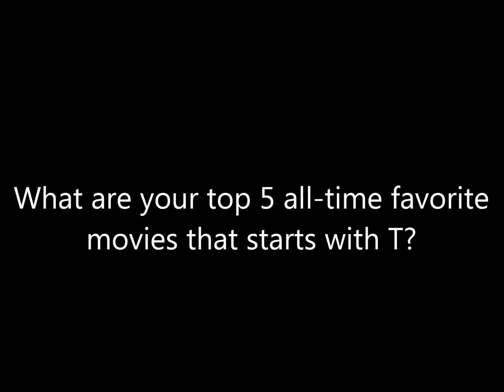Question #199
Mine are:
5. Tropic Thunder
4. Three Amigos!
3. Top Gun
2. Tootsie
1. Toy Story